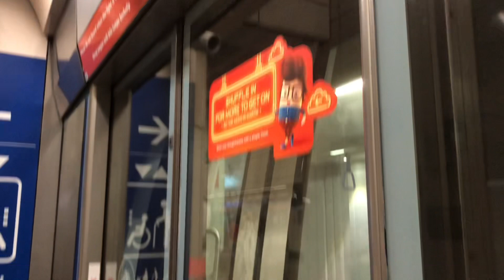MRTravels on the North East Line: Trainspotting @ Little India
This video was taken on 31 January 2023.

Ft. C751C 7075/7076 NEL T306
& C751C 7071/7072 NEL T340